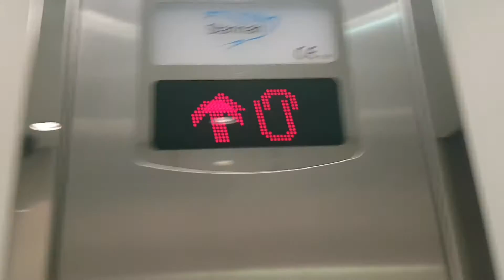2008 Stannah Lift @ Topshop in Edinburgh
Serial No: 280193
Floors: 3 (-1,0,1)
Capacity: 630KGS/8 Persons
Year Built: 2008
Doors: Double Speed Sliding Doors